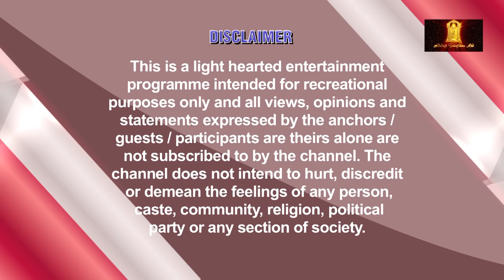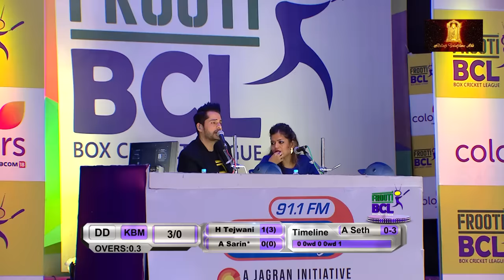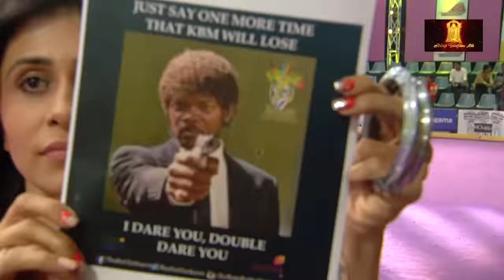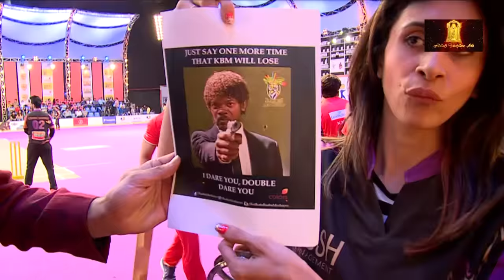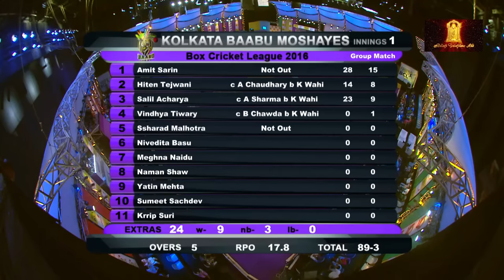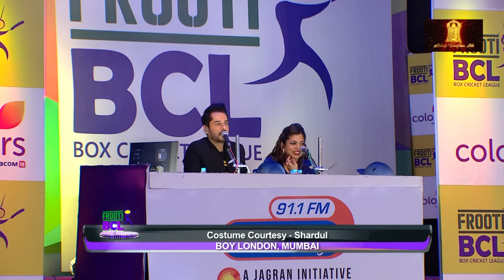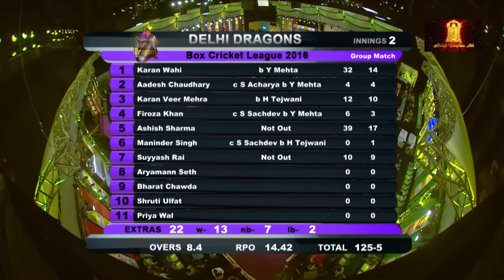Kolkata Baabu Moshayes vs Delhi Dragons Live Cricket Match | Box Cricket League | Gully Cricket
Here's presenting live cricket match streaming between Kolkata Baabu Moshayes vs Delhi Dragons

Box Cricket League is India's only Unisex Cricket League

Watch BCL on Balaji Teleflims